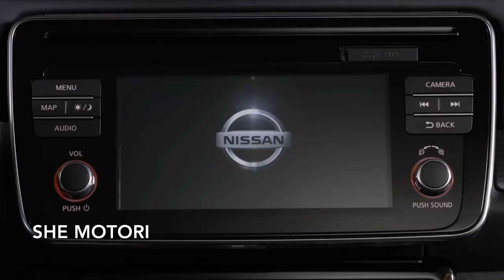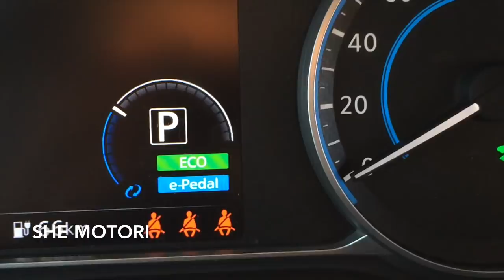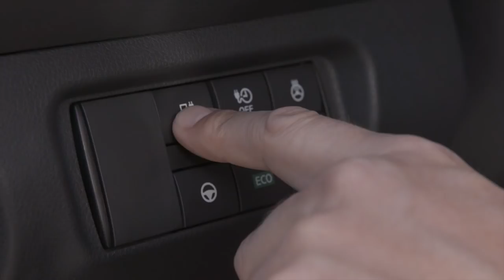NISSAN LEAF 2018 - test drive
Molto più di un’auto elettrica la nuova Nissan LEAF è un vettore di energia su quattro ruote, completo di un sistema di ricarica bidirezionale unico nel suo genere che consente di alimentare anche case e uffici.
L 'abbiamo provata per le strade di Tenerife con una nuova modalità di guida e-pedal...
Quattro chiacchiere con Luisa Di Vita Direttore Comunicazione Nissan Italia